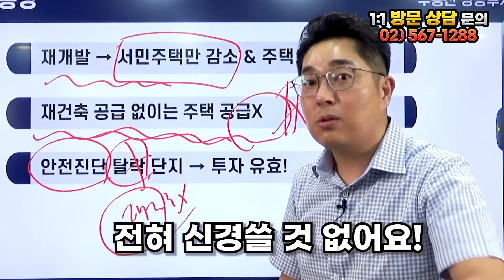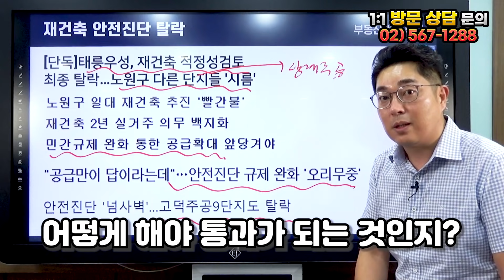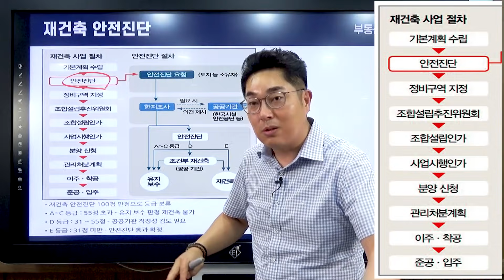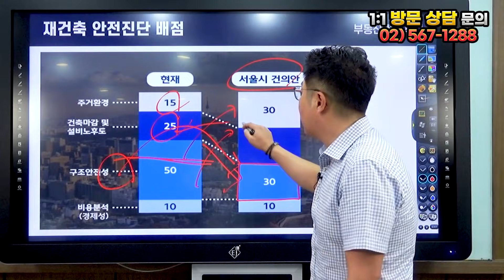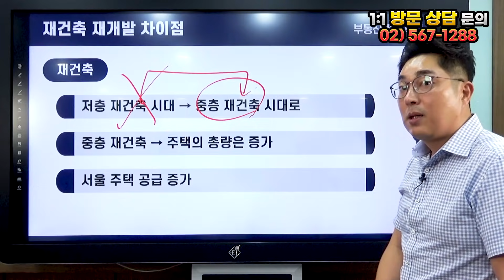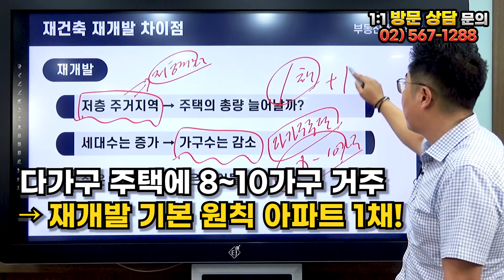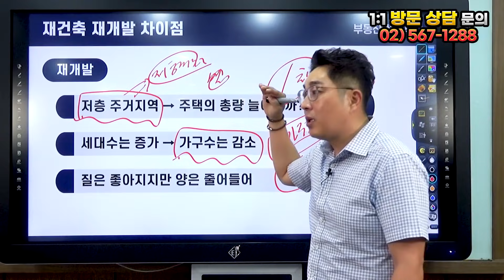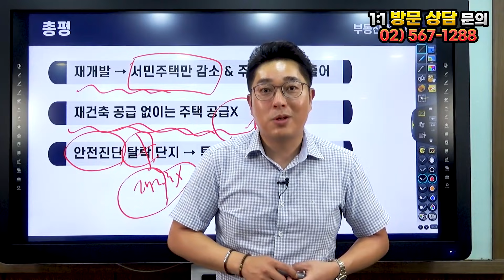집 지을 땅이 없다, 공급 규제 완화 없이 집값 못잡는다!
땅이 부족한 서울에서 주택 공급량을 늘리기 위해선
재개발, 재건축이 반드시 진행되어야 합니다.
최근 재개발 활성화에 대한 기대감이 높아진 가운데
재개발, 재건축 규제 완화가 될 수 있을까요?

▷ Youtube Live
▷ 온라인 부동산 세미나&상담 라이브 : 매주 수요일 오후 8시
▷ 6시 퇴근길 부동산 라이브 : 매주 월, 화, 목 저녁 6시

▷ 부동산 방송 : 한국경제TV 매주 수요일 오후 5시 30분 ~ 6시 30분
▷ 부동산 방송 : 한국경제TV 매주 금요일 오후 6시 ~ 7시